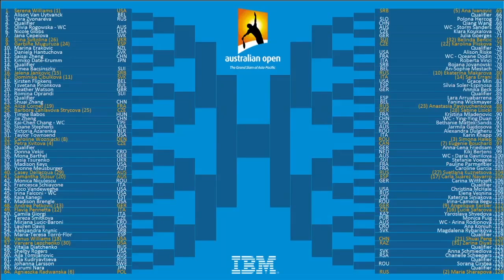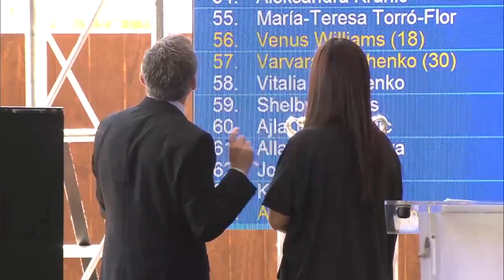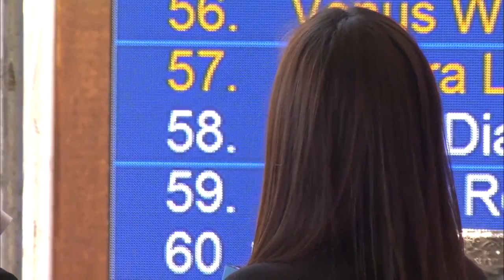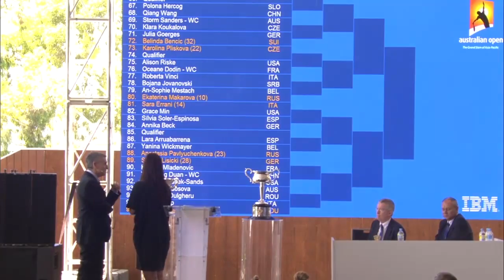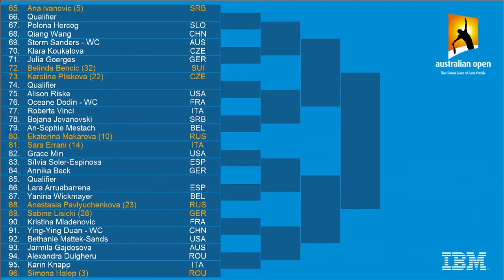Highlights from the Women's draw - Australian Open 2015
Li Na chats to Bruce McAvaney about the highlights of the Women's draw at the Australian Open 2015.